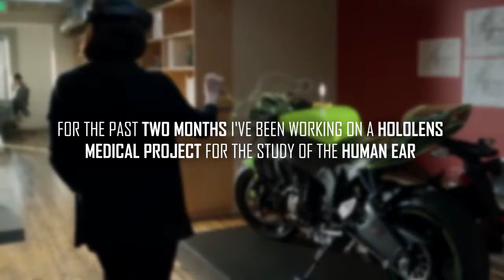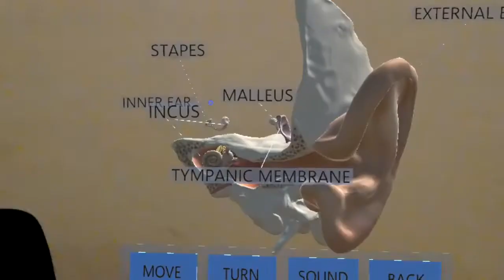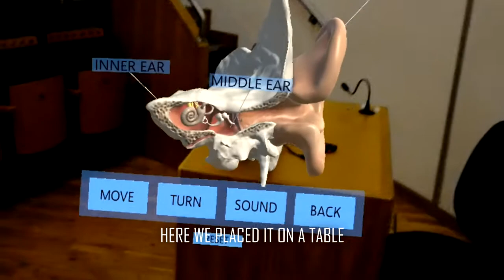HoloLens Medical Project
A university project in augmented reality. This was definitely a lot of fun to work on. The first iteration of the Microsoft HoloLens isn't perfect but I'm convinced augmented reality is the next big thing in technology.

Edited in Sony Vegas Pro 13 and Adobe Audition.